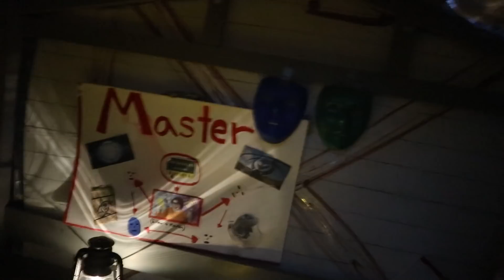3AM Challenge - Exploring Tiny Bunker in Woods (Pond Monster Caught Me)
🌟GET OFFICIAL “GRACE COLLECTION” MERCH NOW!!

Going Inside Haunted Bunker at 3am

You saw in Grace Sharer last vlog “Pond Monster Destroyed Sharer Fam House! - They are taking over...” Grace Sharer was celebrating her EXCLUSIVE MERCH LAUNCH that she DIY DESIGN with brother Stephen Sharer. Grace Sher spotted a MYSTERY FOG by the BACKYARD POND at the Sharer Family house. Grace walked around the house and saw that the house was DESTROYED with caution tape and a sign on the SLIP N SLIDE front lawn. Grace Shar SPOTTED the POND MONSTER who was angry and had a PAUSE CHALLENGE REMOTE. In Grace Sharer BRAND NEW vlog for 2020, Grace Sharer is up very early for a 3AM CHALLENGE at the Sharer Fam house. Grace Sher is exploring by the BACKYARD POND and spots the HAUNTED BUNKER in the woods. Grace heads down to the MYSTERY BUNKER and notices a board game with SHARE THE LOVE characters including Baby Otter Sharer, brother Stephen Sharer and Ellen Mystery Neighbor. At the same time, Grace spots the POND MONSTER who is angry. Watch today’s vlog for TOP SECRET CLUES and BRAND NEW EVIDENCE REVEALED!!

▶︎ Stephen Sharer Pond Monster Has a Twin Lamborghini Sharerghini?! (Spotted at Trinity and Beyond Family House)

📦Mailing Address: 📦
Grace Sharer Youtube #633
2961 A Hunter Mill Rd
Oakton, VA 22124